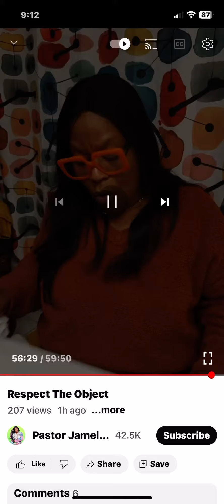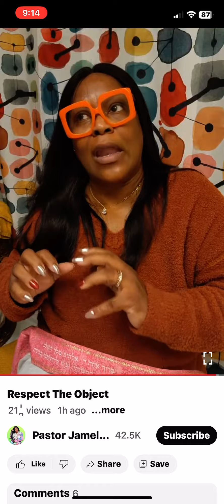🚩 ADD JAMILLAH TO THIS LIST ASAP 😫 THIS FALSE PROPHET IS PROFITTING 💵 OFF LIES LIES LIES ⚠️